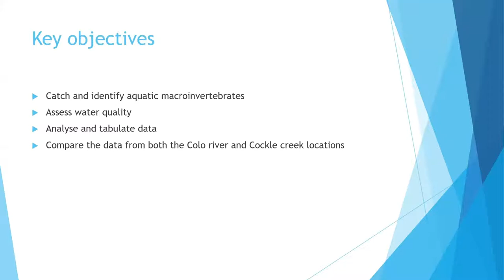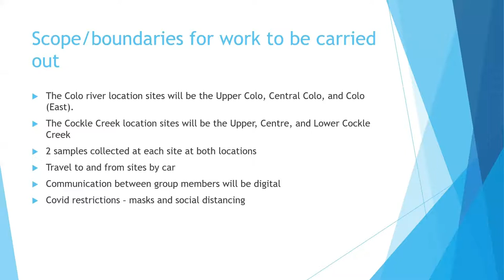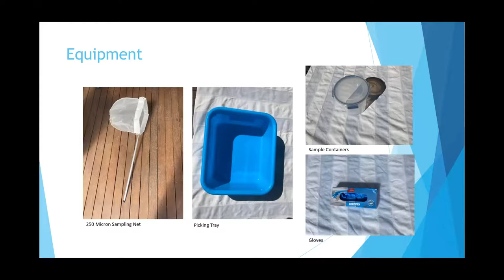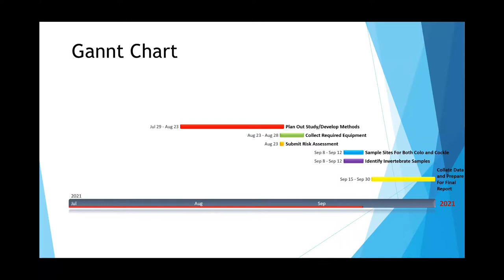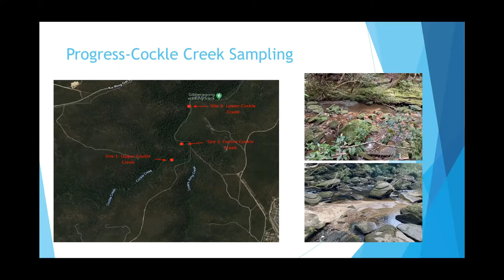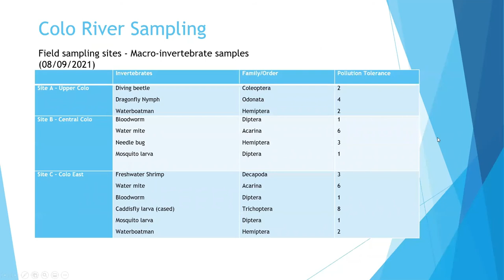Comparing the Water Quality of the Colo River to Cockle Creek by Ben Crunkhorn and Jack Schyvens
Group Project Proposal Presentation by Ben Crunkhorn and Jack Schyvens.